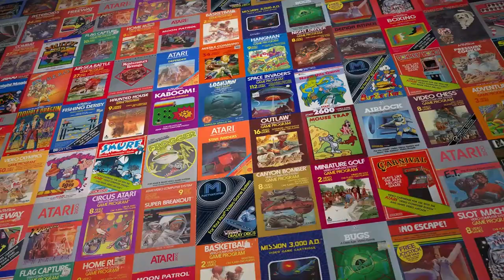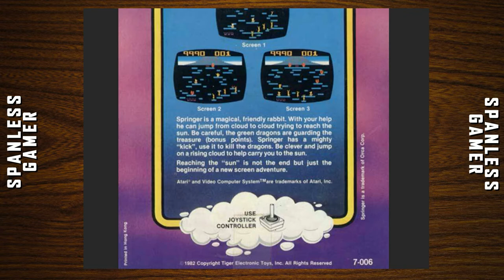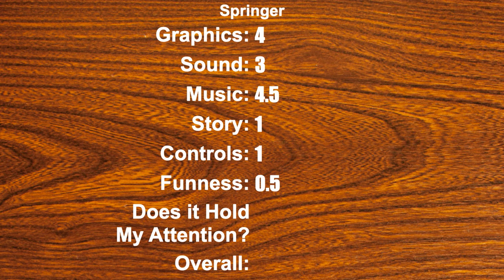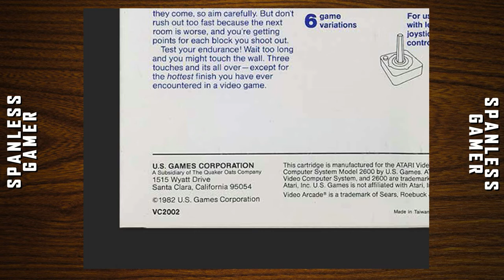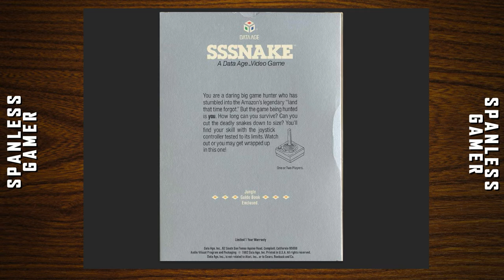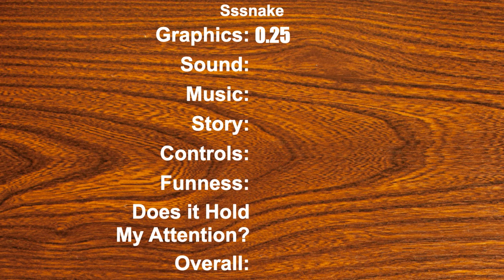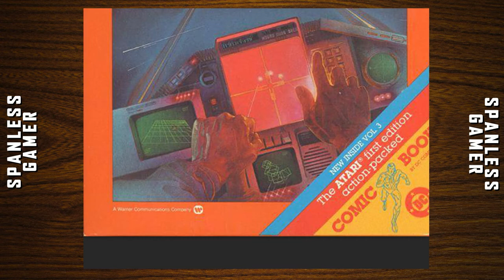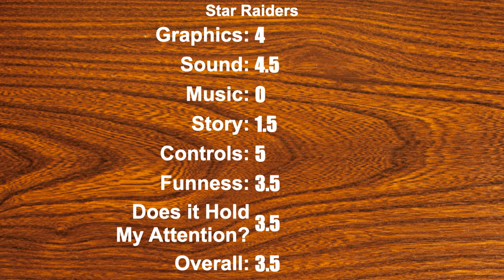A Springer Sssnake pops out of the Squeeze Box and surprises the Star Raiders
00:00 - Springer
03:53 - Squeeze Box
06:48 - Sssnake
09:49 - Star Raiders

Springer is a terrifying rabbit game. Come for the creepy cover and stay for the Atari 2600 rabbit with the gruesome broken neck! Squeeze Box has what might be the largest character sprite in all of Atari 2600dom. Sssnake is really really bad. And Star Raiders needs a special 120 button controller to play!